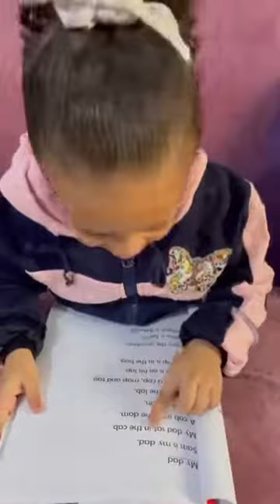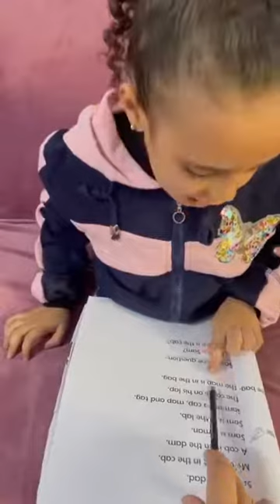Reema_International_School 📚 Home Reading Time📚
❤️kG2❤️